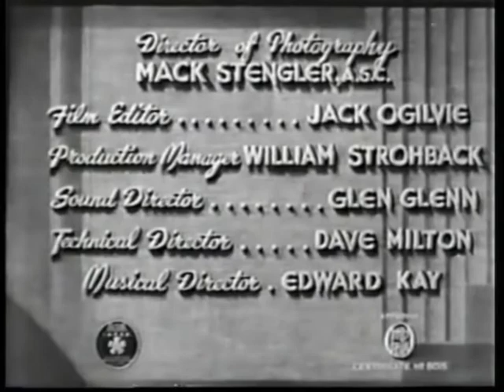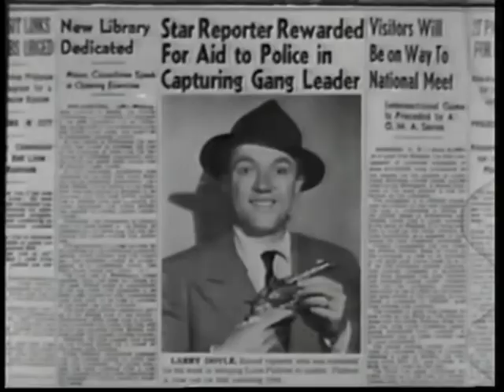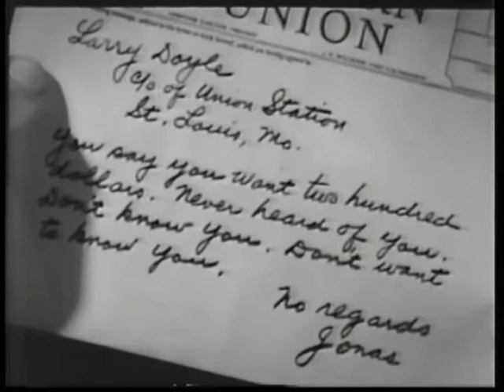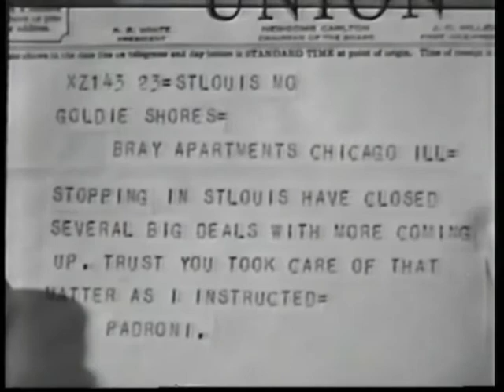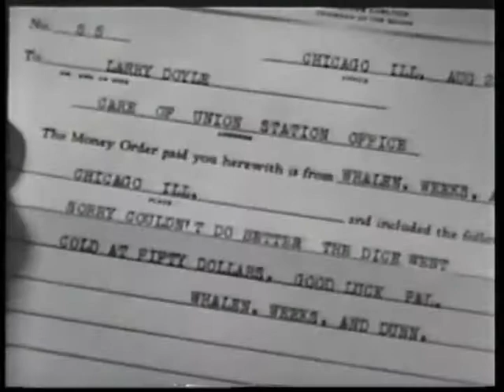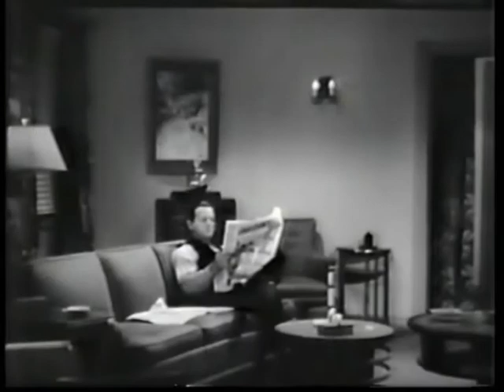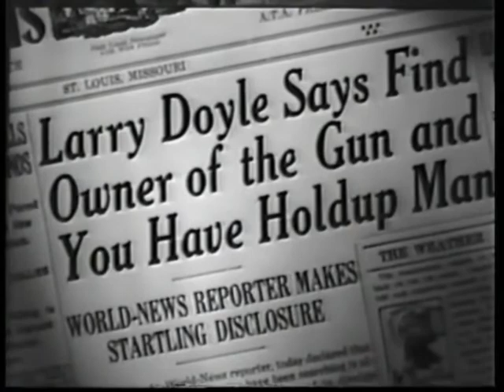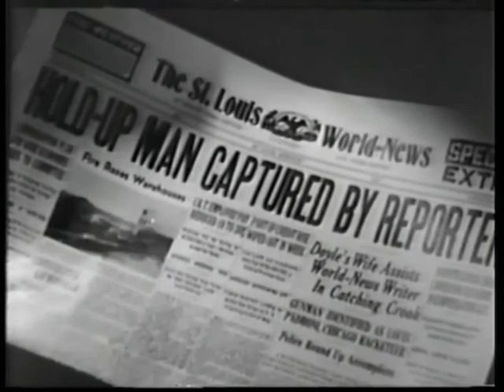MAN FROM HEADQUARTERS 1942 - Adventure, Comedy, Crime - Frank Albertson, Joan Woodbury XX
Reporter Larry Doyle is rewarded for his role in the capture of the Pardoni gang, but then loses his job on a frame-up to keep him from testifying. He goes to a neighboring city, meets Ann ...
Frank Albertson, Joan Woodbury, Dick Elliott, Jack Mulhall